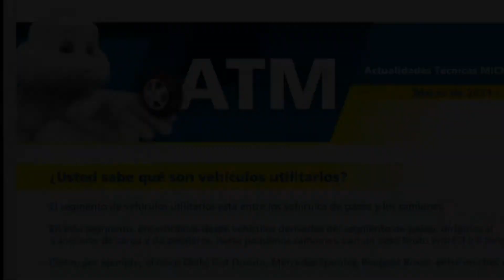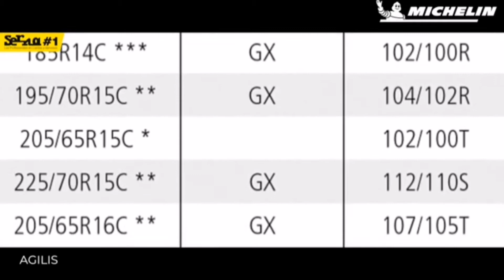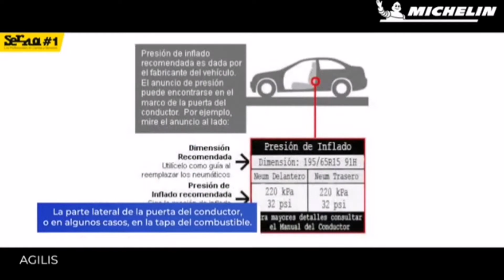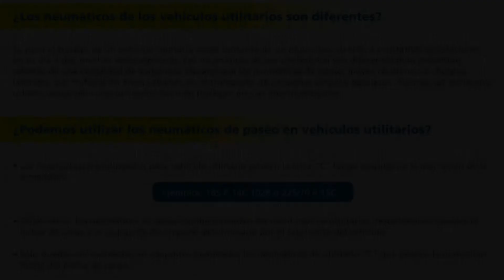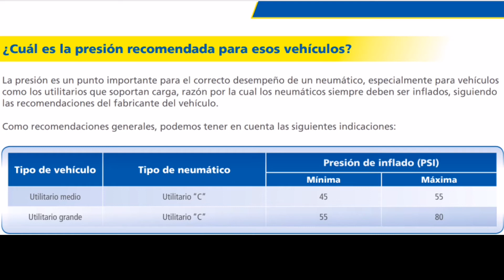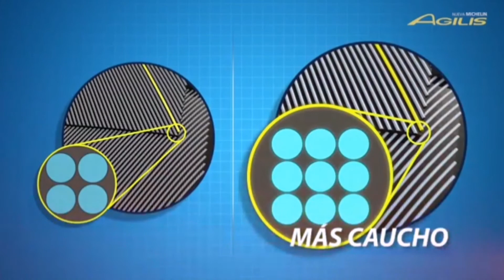¿USTED SABE QUE SON VEHÍCULOS UTILITARIOS? | MICHELIN | AMT 13